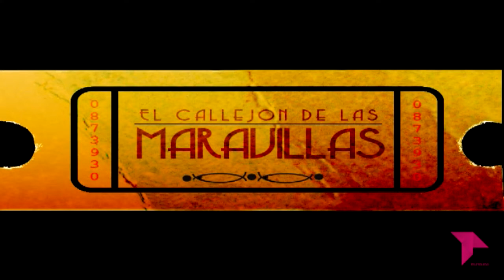EL CALLEJÓN 'EL SECRETO DE THOMAS CROWN'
En 'El Callejón de las Maravillas' comentamos 'El Secreto de Thomas Crown' de 1968, dirigida por Norman Jewison y protgagonizada por Steve McQueen, Faye Dunaway, Paul Burke, Jack Weston, Yaphet Kotto, Todd Martin, Biff McGuire, Astrid Heeren.
Wenceslá Berrendo coordina esta charla en la que intervienen Óliver Garvín, José Luis Pozo y Luis Reneo.